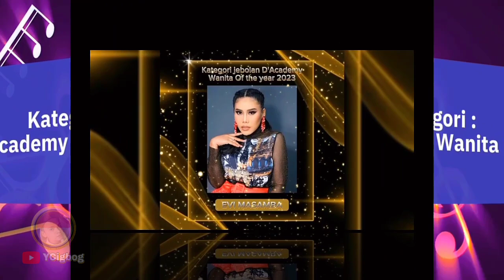Bintang Indosiar Of The Year By @bintang.indosiar Siapa Pilihan Mu ??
Halo guys! Ada Info menarik di penghujung tahun 2023 !!
Kamu bisa Vote artis idola dengan cara Like Foto di Instagram & Facebook Bintang Indosiar.

Catatan : Mimin Hanya Men-share ya ;)